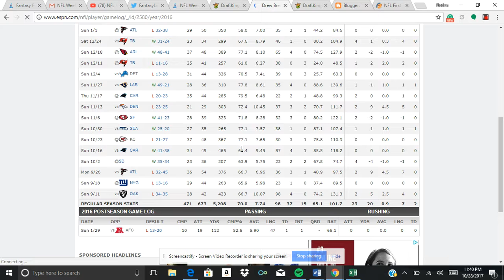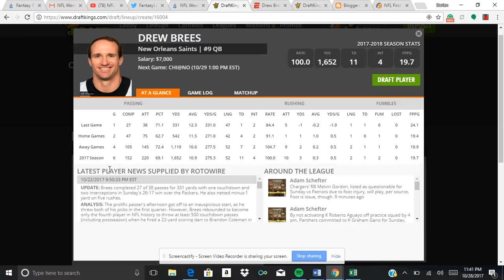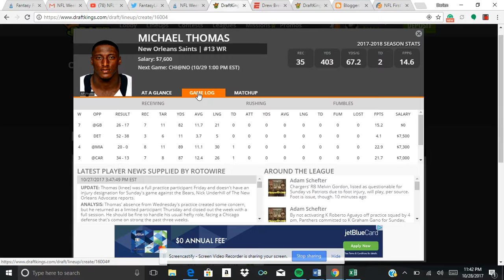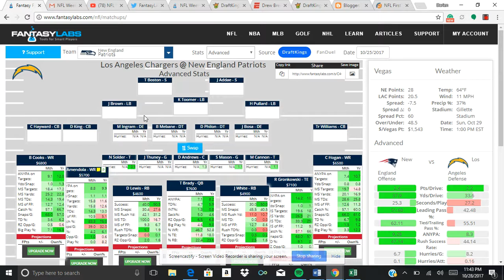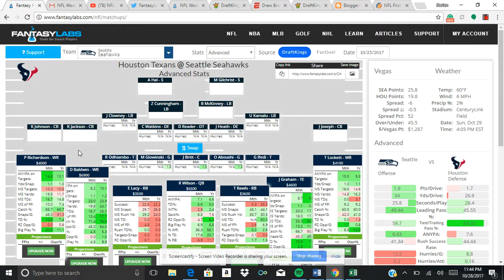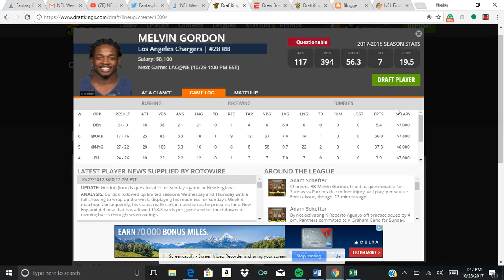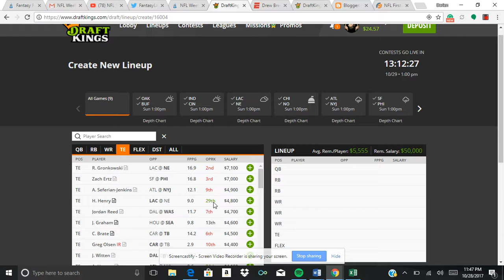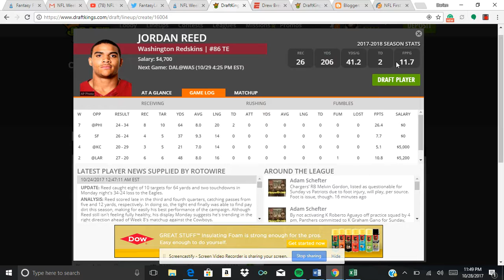NFL Week 8 DraftKings Picks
Christopher Cruz is my seed!!